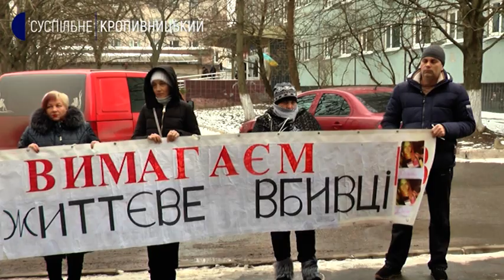Справа Діани Хріненко: У Кропивницькому на судове засідання не прийшли четверо свідків